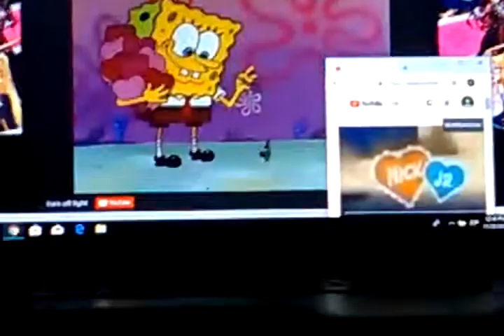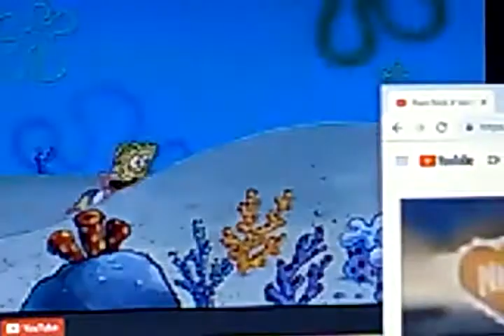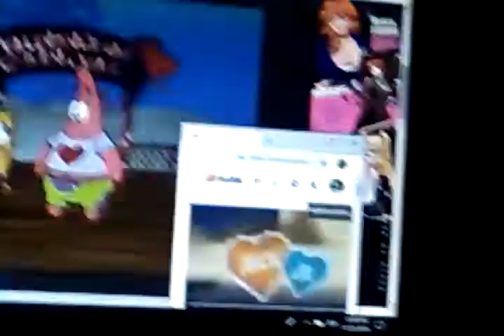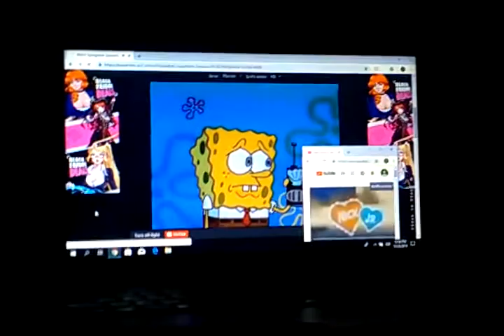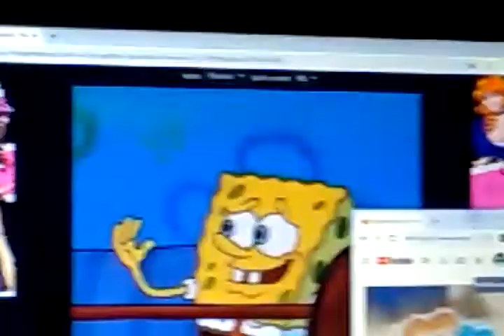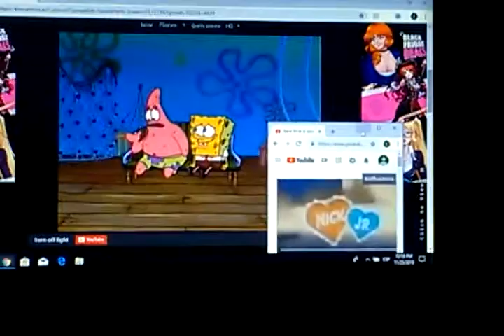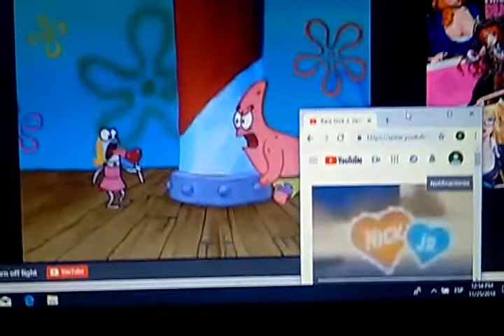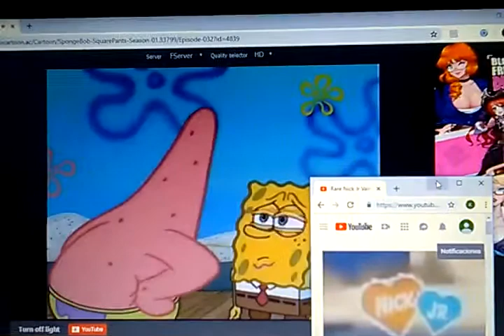Spongebob: Valentine's Day (with Nick Jr Hearts Screen Bug) (February 14, 2007)